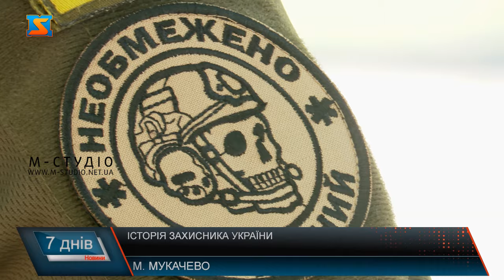Історія захисника України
В’ячеслав – військовослужбовець. Чоловік родом з міста Дніпро, у цивільному житті працював машиністом екструдера. Та життя внесло свої корективи, тож нині чоловік у військовій формі. Пан В’ячеслав зробив усе, аби отримати повістку та згодом пройти навчання. Каже, тоді його єдиним бажанням було стати на захист держави. Так чоловік і потрапив до 71-ої бригади. Під час служби військовослужбовець побував на найгарячіших напрямках. Одним із них був Харківський. «Сава» пригадує своє перше бойове завдання. Найбільше на війні цінував моменти з побратимами. Захист держави соловік вважає своїм обов’язком. Задача їхньої бригади полягали у обороні міста. Чолові каже,що панікувати чи бути розгубленим не було часу. Війна вимагає швидких рішень. Важко було перебувати у нелюдських умовах. «Сава» з болем у серці пригадує, як окупанти нищили українські міста. Чоловік розповідає, виконував бойові завдання з холодним розумом та спокоєм. Та якраз під час виконання одного з бойових завдань, військовослужбовець втратив верхню кінцівку. Каже, ці відчуття неможливо ні описати, ні забути. Увесь час чоловік обходився без знеболюючих. Та каже, найголовніше, що вдалося дотриматися всіх санітарних вимог та не занести інфекцію. Та навіть попри таке важке поранення, військовослужбовець не залишив бойову позицію. Наразі чоловік проходить лікування. Радіє, що може провести часом з дружиною та сином. В’ячеслав – справжній патріот України. Чоловік знає – Україна святкуватиме перемогу. Адже там залишилися його побратими, які заради миру в Батьківщині готові надалі ризикувати своїм життям. Бо ж справжні – захисники України.